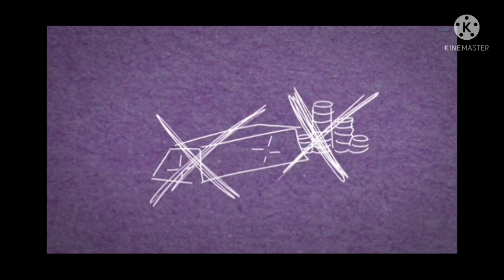Sunday School Teaching